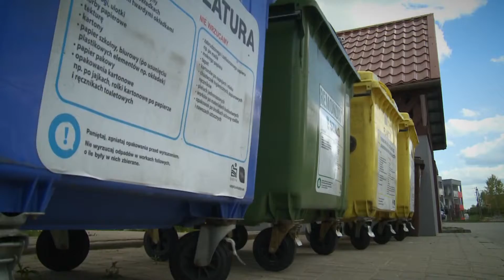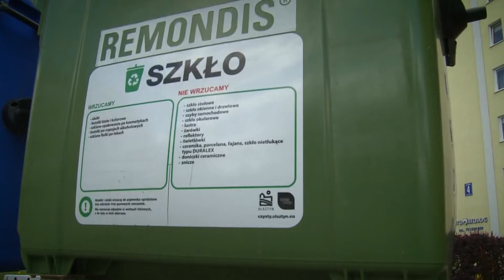ZGOK - EKO-SYSTEM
Prezentacja filmowa dotycząca prawidłowej segregacji odpadów.